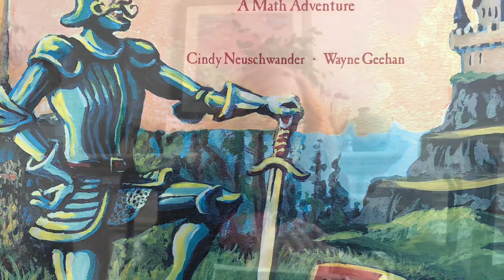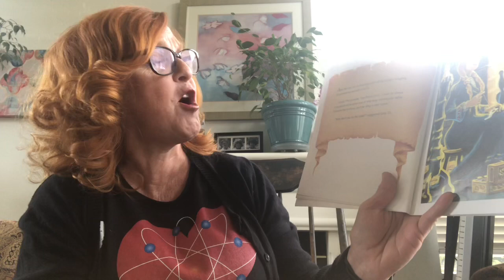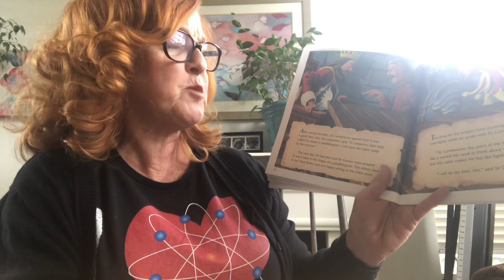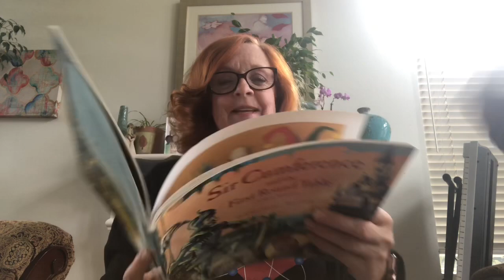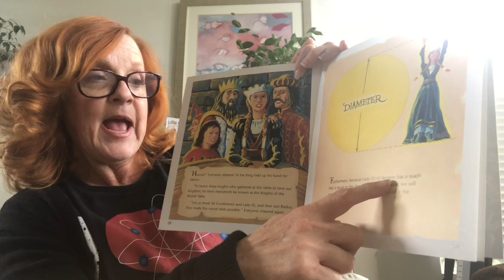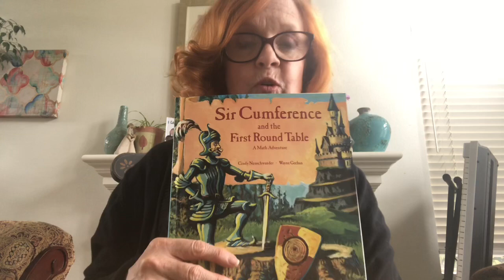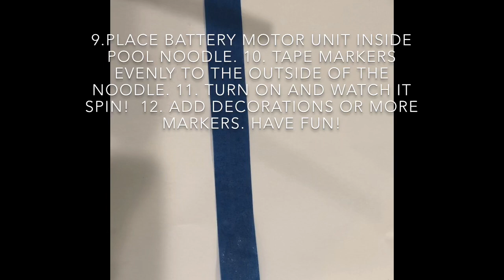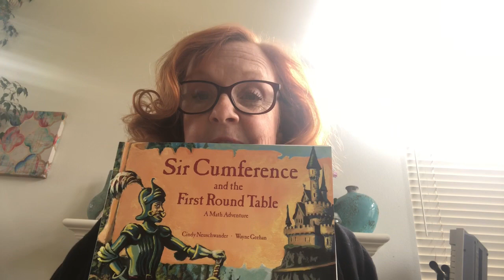Sir Cumference and the First Round Table read aloud and scribble bots.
Read aloud and making a scribble bot.